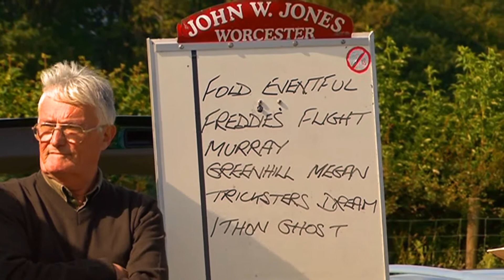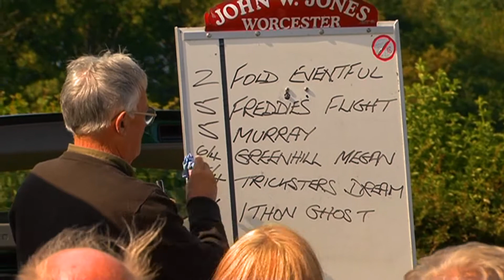LUDLOW HARNESS RACES 2010 BABY NOVICE RACE 3